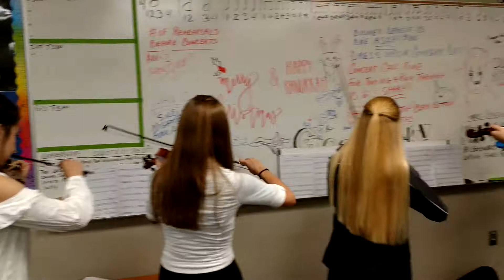ALA ADVANCED ORCH WARMING UP ON LION CITY BY NEWBOLD